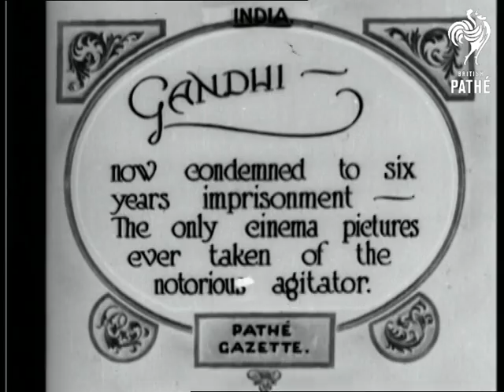Ghandi (1922)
Congress meeting in India.

Full title reads: "Ghandi now condemned to six years imprisonment - The only picture ever taken of the notorious agitator."

L/S's of Congress rally taking place. Crowds of people gather. M/S of Gandhi seated on platform, he stands up briefly and speaks to crowds. M/S's of soldiers walking through crowds of people Ghandi passes camera briefly. More M/S's of Ghandi on platform. Good C/U's of Ghandi.
 FILM ID:262.07